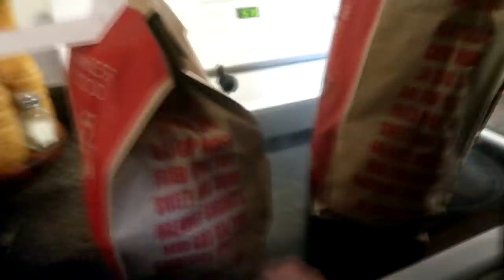Our Big Mistake!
DaybyDayVlogs
110 North Front Street - A3,
Suite #213
Belleville, Ontario, K8P 0A6
Canada